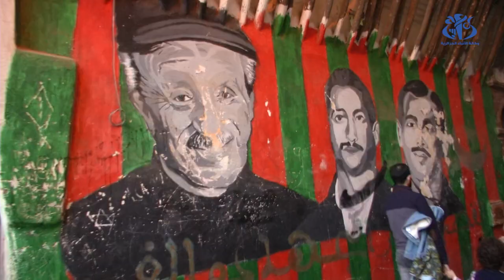جولة سياحية متبوعة بإفطار جماعي بالقصبة.. توجه جديد لوكالات السياحة والمرشدون المحليون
الجزائر (وأج)- جولة سياحية متبوعة بإفطار جماعي بالقصبة.. توجه جديد لوكالات السياحة والمرشدون المحليون